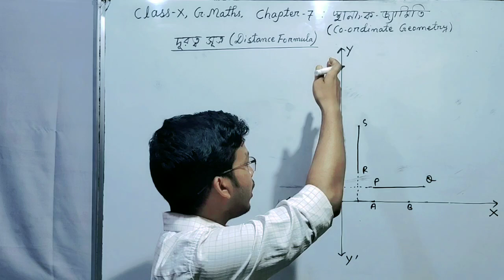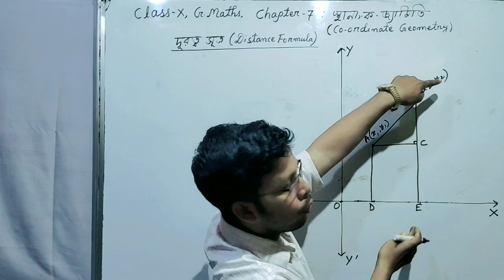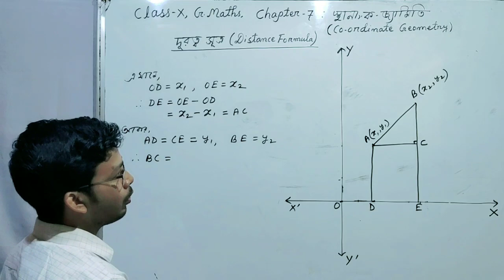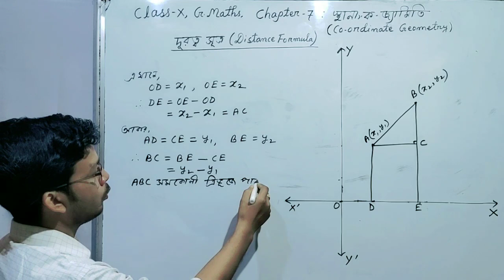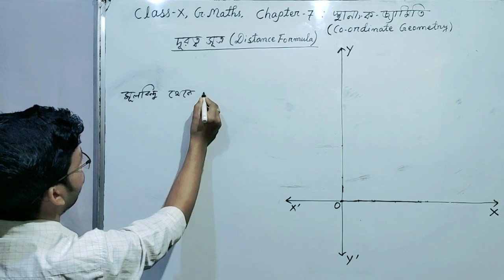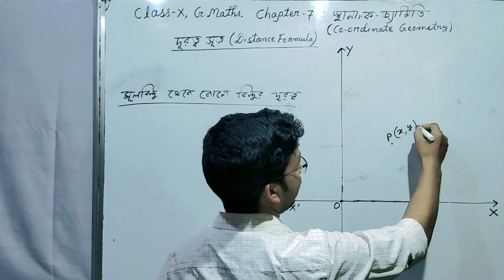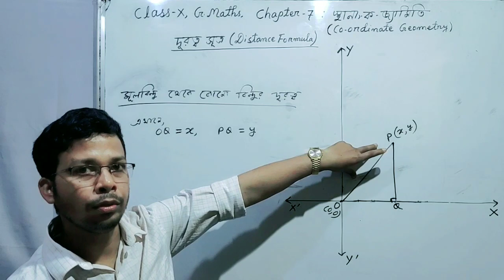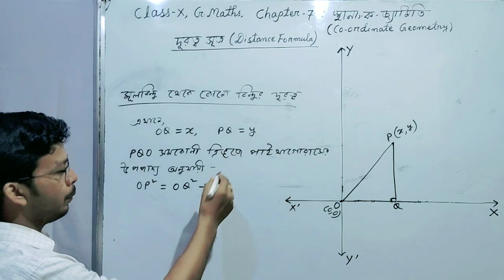Class X, G.Maths, Chapter-7, Distance Formula (দূরত্ব সূত্র)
Here, you will get all the maths videos of Classes 9 & 10 (Bengali Medium)